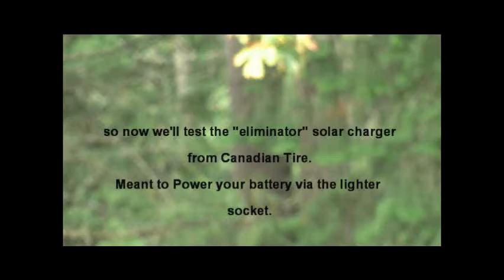Solar Panel makes 120 Volts!!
Thought i'd whip out the "Elimator" from Canadian Tire meant to trickle charge your cars battery and see exactly how much voltage these things make. well.. guess what? the readings are erratic as sh*t! i suppose testing by watts would have made more sense. either way, wtf! thats some odd readings.

1.21 gigawatts!!!